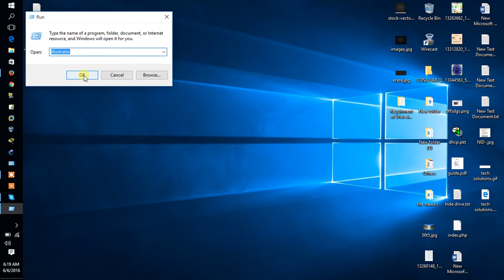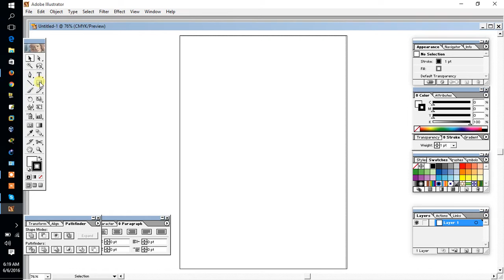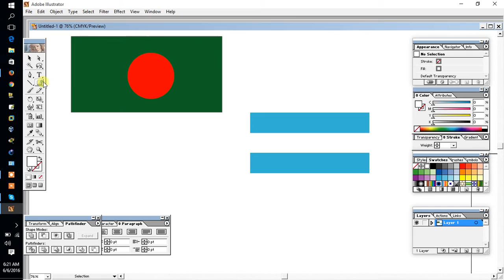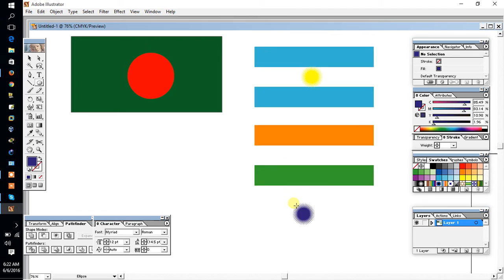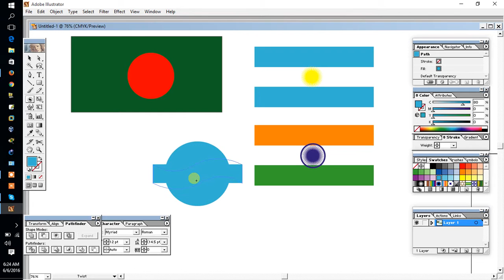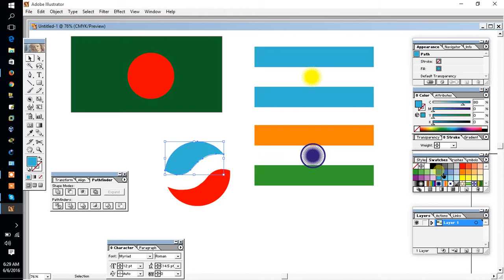How to create different type of national flags? (Al Mamun)